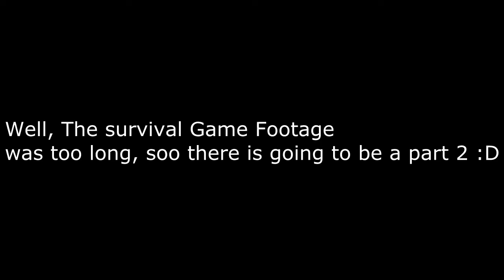Computer Specs + 2014 Update